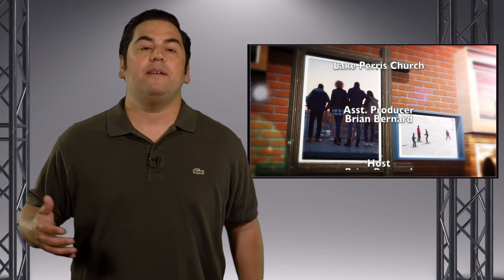Bible Study Guide Lesson 2 Wednesday April 10